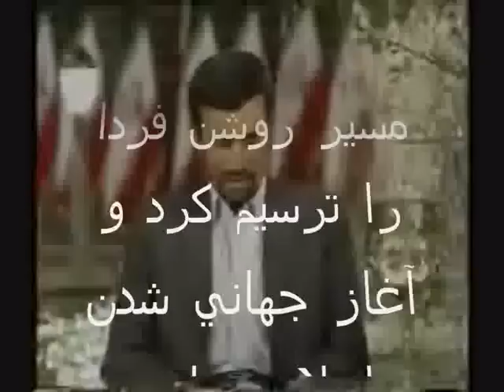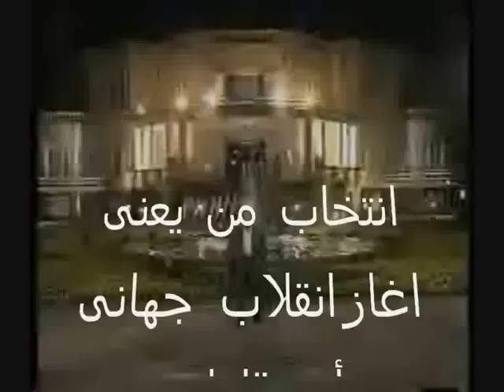لعنتی نژاد:انتخاب من نمایش اغازانقلاب جهانی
برای دیدن و دوانلود این فیلم و فیلم های بیشتز لطفا این لینک را مصرف کنید